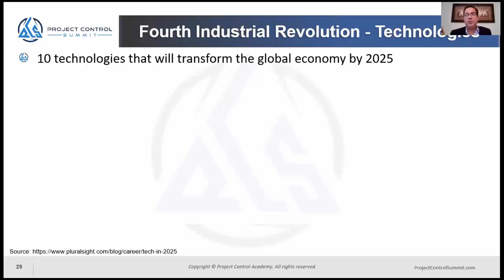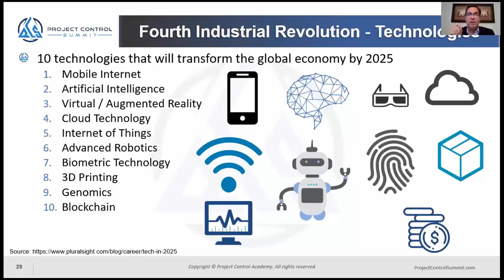Top 10 Technologies that Will Transform the Future of Project Management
What are the top ten new technologies that will transform the global economy by 2025? How these new technologies will impact the future of Project Management?

This video is a sneak peek of the presentation on “Timeless Project Management – Are You Ready for the Next Revolution?”, presented by JR Karbowski at the 𝟮𝟬𝟮𝟬𝗣𝗿𝗼𝗷𝗲𝗰𝘁𝗖𝗼𝗻𝘁𝗿𝗼𝗹𝗦𝘂𝗺𝗺𝗶𝘁.

To get access to the full presentation and other educational sessions of the Project Control Summit, please

Get the full episode transcript, video, mp3 download, shareable quotes, and other posts related to this episode and topic

Chapters

0:00 The Fourth Industrial Revolution
0:09 Ten Technologies That Will Transform the Global Economy by 2025
0:24 1. Mobile Internet
0:44 2. Artificial Intelligence
0:59 3. Virtual and Augmented Reality
1:21 4. Cloud Technology
1:36 5. Internet of Things (IoT)
1:53 6. Advanced Robotics
2:09 7. Biometric Technology
2:30 8. 3D Printing
2:41 9. Genomics
3:08 10. Blockchain